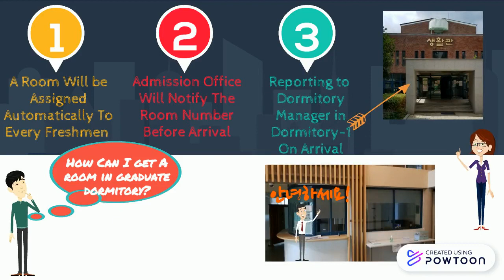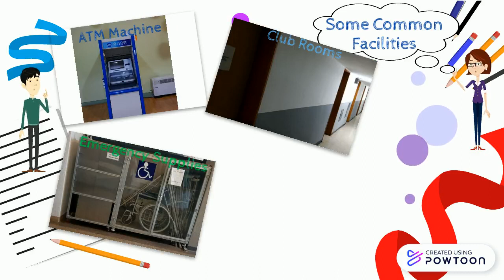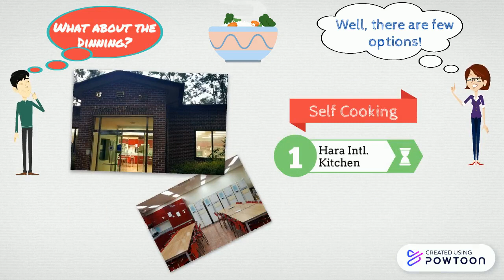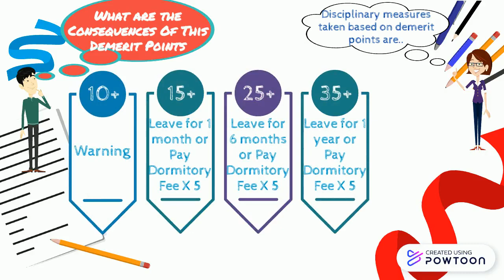Living Inside GIST!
Prospective students—as well as new students—will often ask, "What is it like living at GIST?" To help answer this question, Ph.D. graduate student Raqibul Hossen takes us on an quick guided tour of life inside GIST...